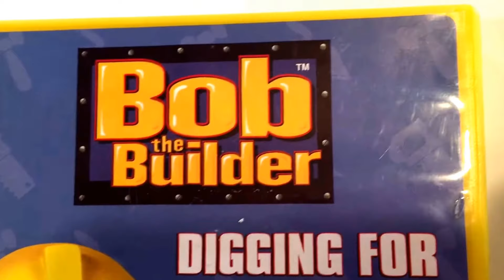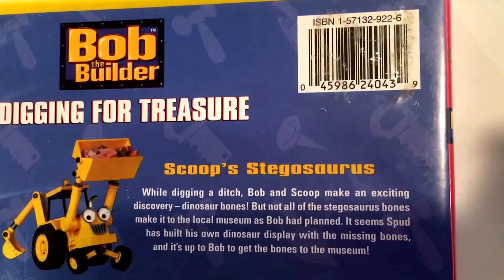Bob the Builder * Digging For Treasure * DVD Movie Collection